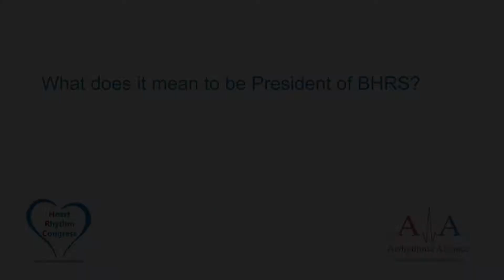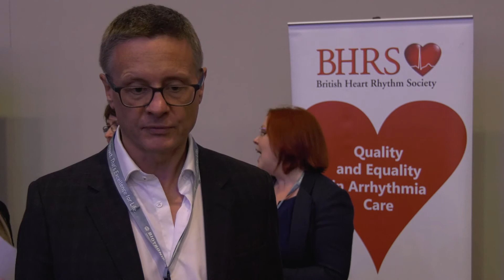Professor Richard Schilling interview at HRC2018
Professor Richard Schilling discusses Arrhythmia Alliance and the AF Association, what is AF and Sudden Cardiac Arrest